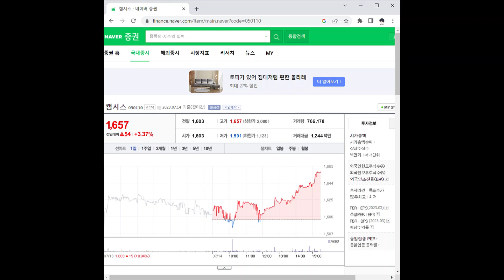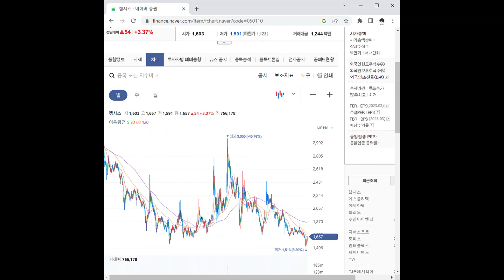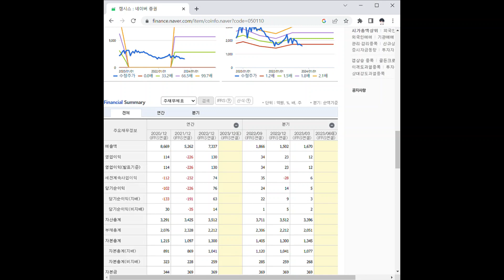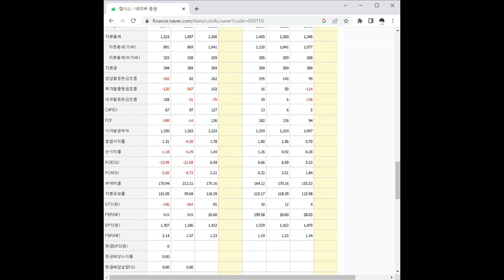050110캠시스 주가 전망 및 차트 분석